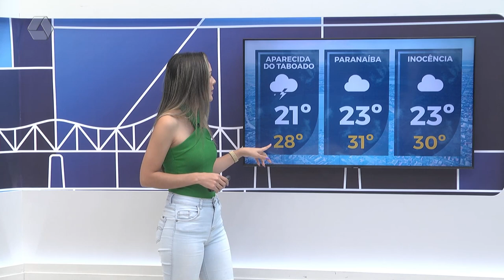Confira a previsão do tempo para Três Lagoas e região